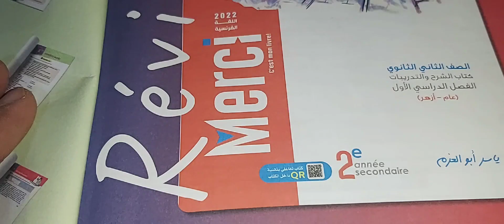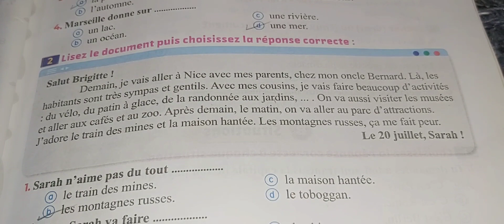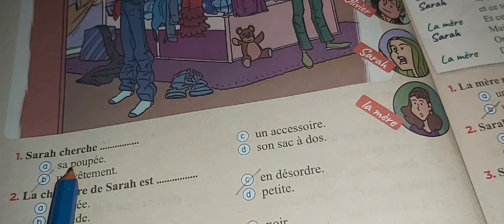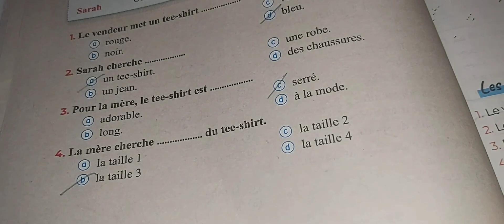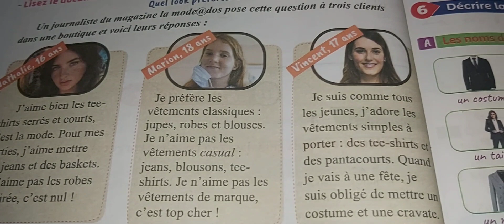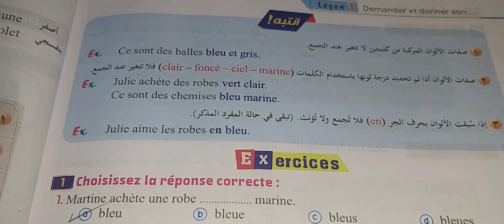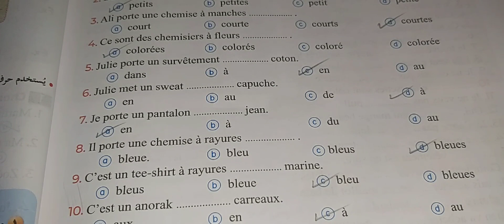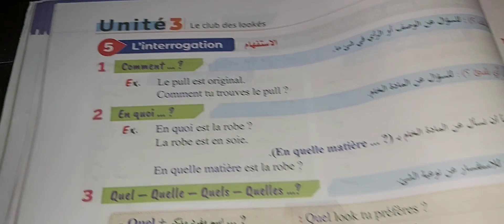حل كتاب ميرسى للصف الثانى الثانوى الترم الثانى من اول الكتاب حتى صفحة ٦٤🤌🤌🤌🤌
كيف تميز بين انواع الوثيقة

رابط التليجرام